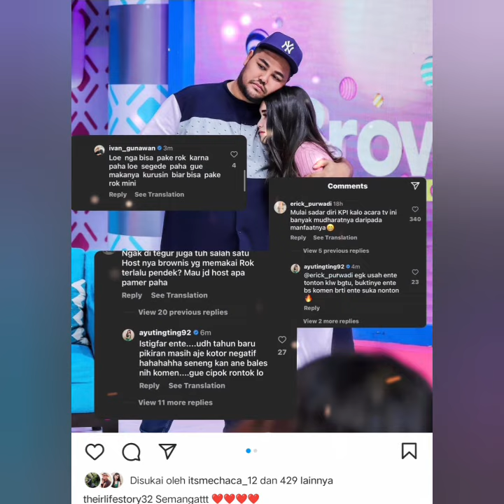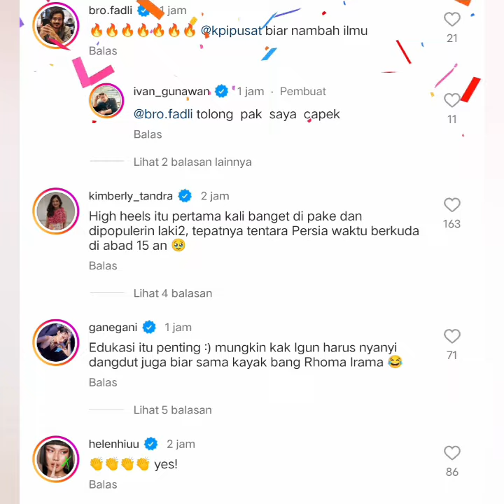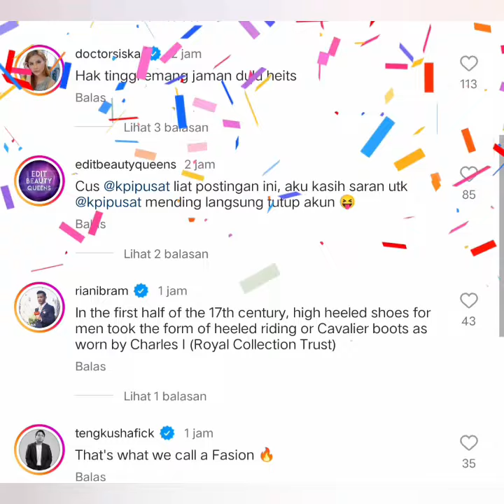PERNYATAAN AYU TINGTING & IVAN GUNAWAN BIKIN G3GER KPAI AYU BALAS DENGAN KATA2 INI PEDES